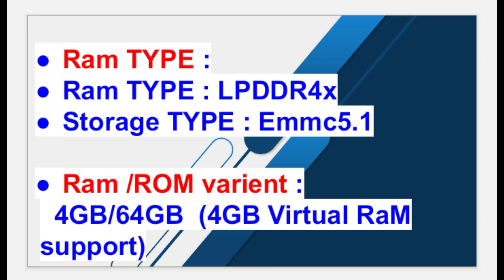India First 8GB RAM Smartphone : itel A60S 😜 | spec , features 😲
Hello Guys,
friends,is video me hum baat karenge India first 8GB RAM Smartphone itel A60S specifications & India launch date ke baare me.
itel A60S comes With Dual camera setup & power pack performance with unisoc spectrum chipset..

top other videos our channel
Realme 11 pro plus alternatives under 30,000 in india